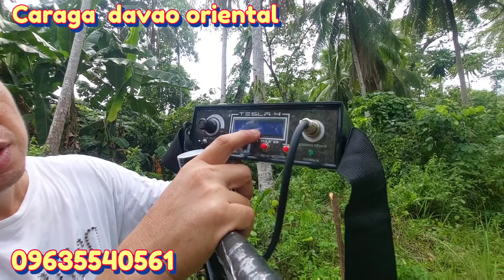positibo malapit sa beach line may tunnel entrance sa baybay ng dagat